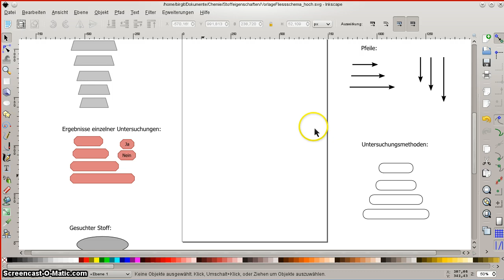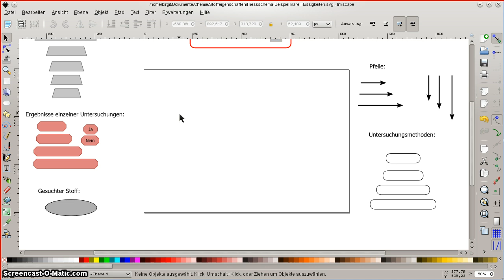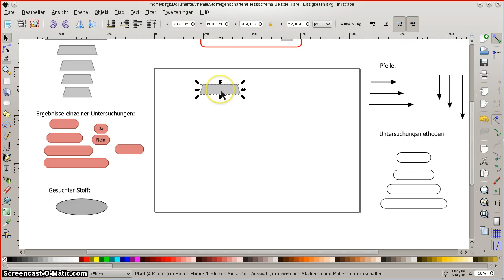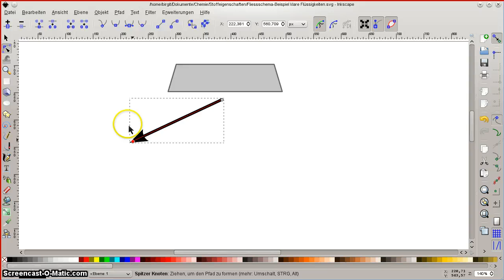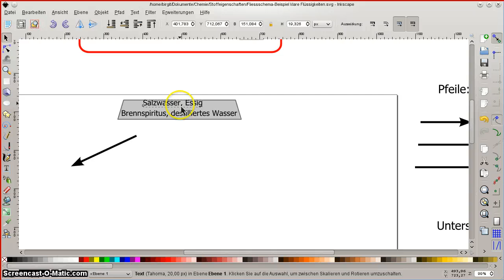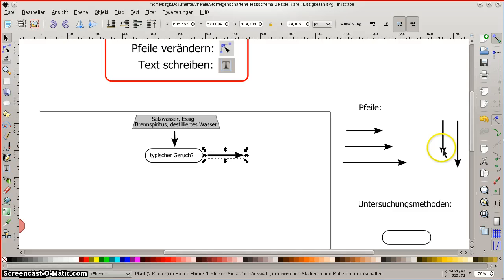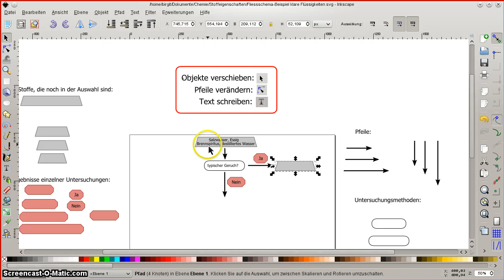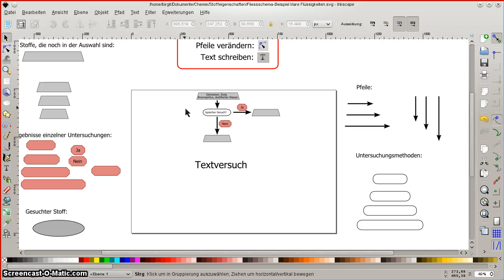Mit Inkscape Fließschema erstellen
für Stoffuntersuchungen in der Chemie